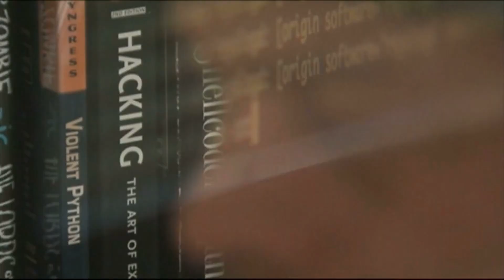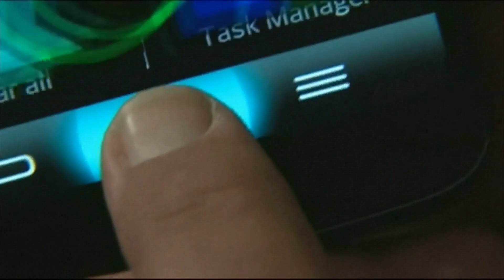À cinq ans, il déjoue le système de sécurité de la Xbox One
A cinq ans, ce jeune américain est déjà un génie informatique. Ses pieds ne touchent même pas le sol lorsqu'il joue à la console. Pourtant, Kristoffer Von Hassel a réussi à tromper la vigilance de ses parents et déjouer le système de sécurité de Mircrosoft. Pour jouer à des jeux qui lui étaient interdits, l'enfant s'est connecté au compte Xbox One de son père, sans connaître le mot de passe de son père. Son astuce : entrer n'importe quel mot de passe puis taper une série d'espaces sur l'écran d'erreurs qui s'affiche. En découvrant le pot aux roses, c'est plutôt de la fierté qu'a ressenti son père, qui travaille dans la sécurité informatique. Il a immédiatement contacté Microsoft afin de leur faire part de la faille de sécurité. Pour remercier l'enfant, la compagnie l'a inscrit sur la liste des remerciements de l'entreprise en tant que « chercheur en sécurité ». Le garçon n'en est pas à son coup d'essai. Il avait réussi à déjouer la sécurité enfant d'un téléphone mobile, alors qu'il n'avait qu'un an.